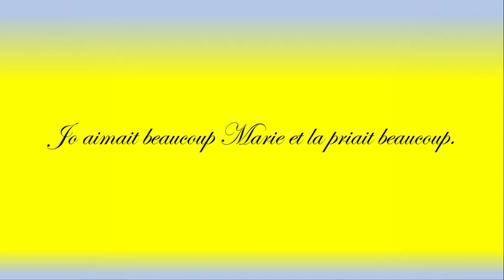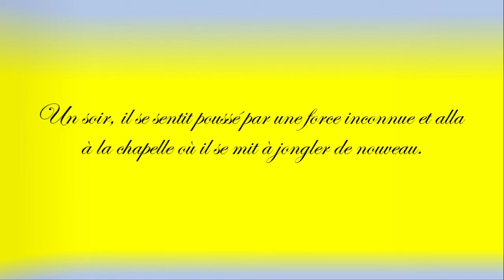Jo le jongleur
La vie de Jo le jongleur en Playmobil